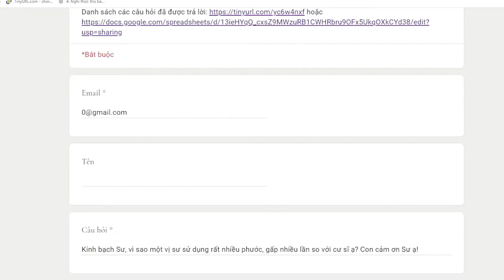Vì sao vị sư tiêu hao phước gấp nhiều lần cư sĩ ?